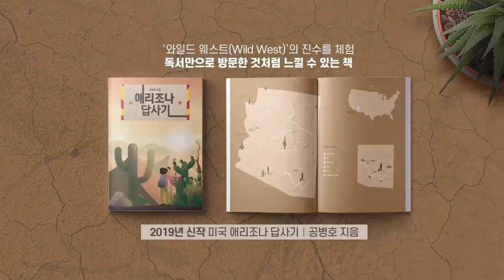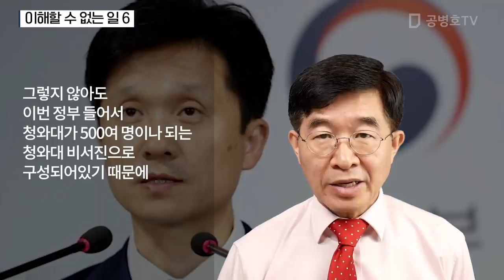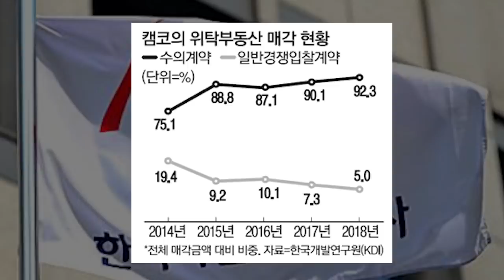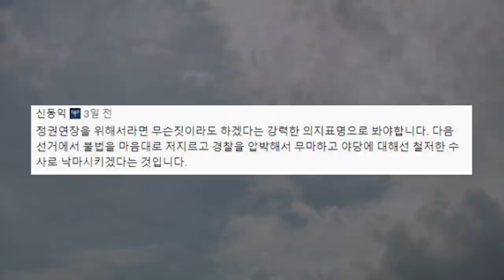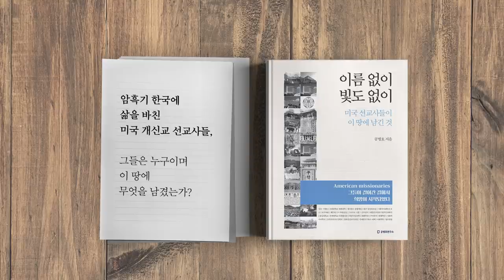이해할 수 없는 일 6 [공병호TV]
이해할 수 없는 일 6

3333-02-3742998 카카오은행 (예금주 : 공병호) / (텔레뱅킹 : 090 & 은행코드 : 90)

참고자료
1. 김연철 "北어민 북송 처분은 靑 안보실" 천정배 "권한 없다", 임창혁, 중앙일보, 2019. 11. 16